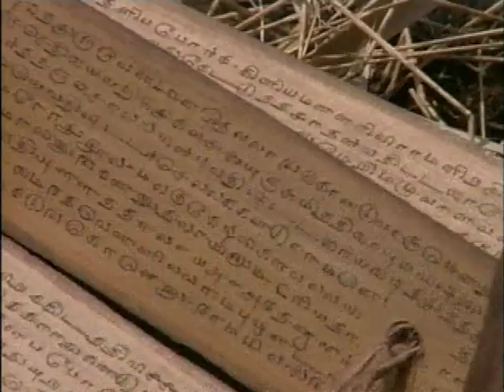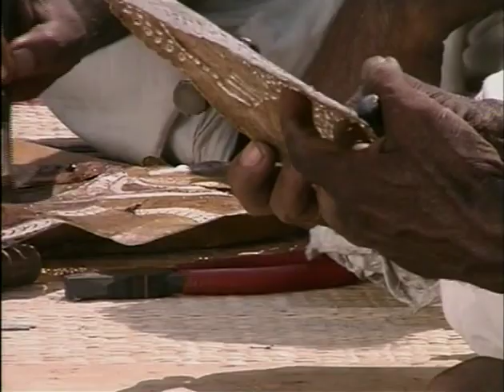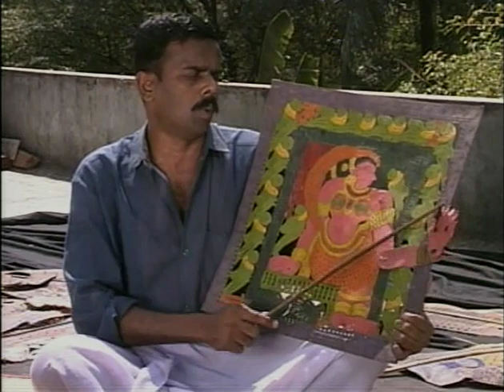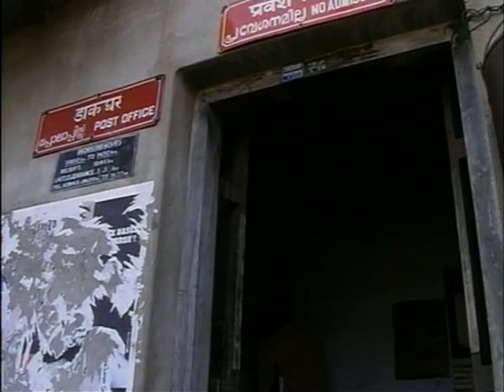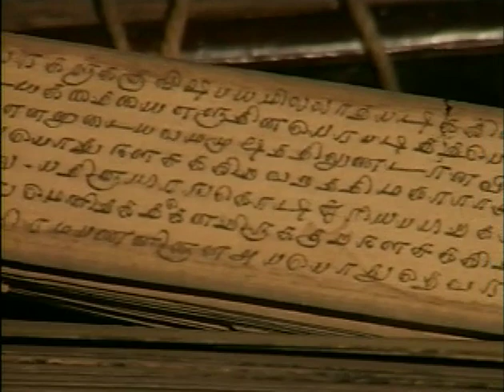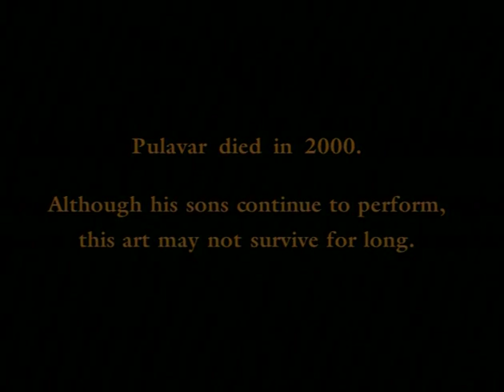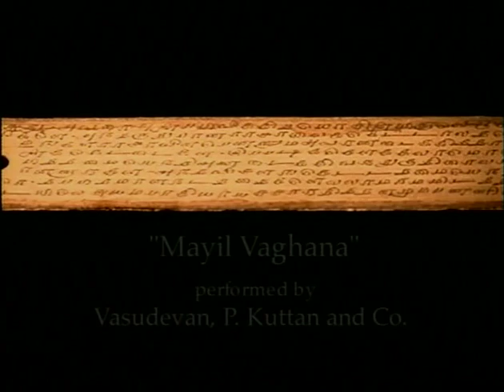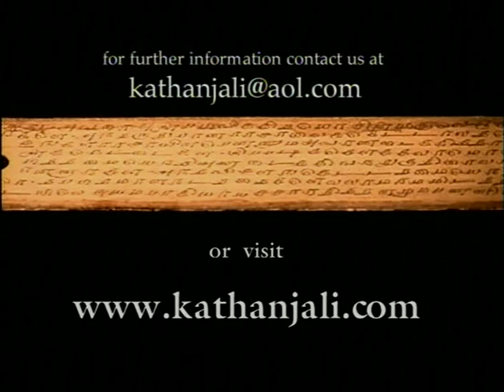Borrowed Fire: The Shadow Puppets of Kerala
Set in a remote village in Kerala, India, this is the true story of the last of the scholar-puppeteers- Krishnankutty Pulavar - and his lifelong struggle to keep alive this ancient art known as Tolpava Koothu ("the play of leather shadow puppets"). Also entwined is the story of the Hindu epic Ramayana that inspires these men to marathon performances year after year.

DISCOVER...A thousand-year-old performing art of shadow puppets. An epic story of gods and kings that takes twenty one nights to enact from beginning to end--night after night, all night, until dawn..through two thousand verses of sacred text, inscribed on palm leaf manuscripts..